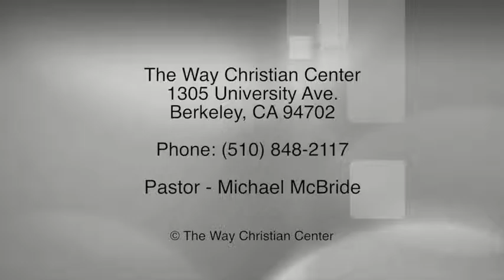Episode 104 - October, 25 2015 - Outsiders